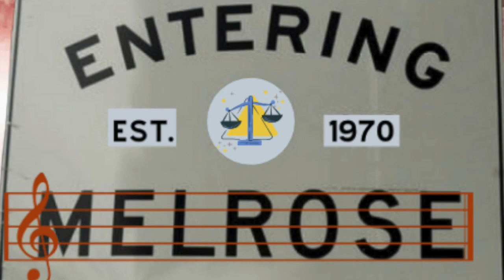REACTION-HOME FREE-COVER ME UP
INTENDED SCHEDULE, HOWEVER LIFE, NEW MUSIC AND REQUEST FROM MEMBERS. OF MelsCrew takes PRECEDENCE…..

M-REACTOR DAY